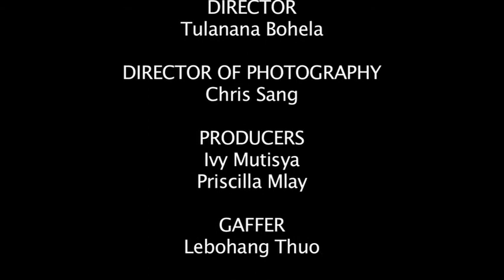Maiden on the moon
This is my first film.I wrote and directed it in 2011.I wanted it to be perfect upon its release, but I realize I was just scared of letting 'my baby' out into the world.
In this film, through the main character I have began to examine the demons/ghosts we carry around with us.Enjoy!